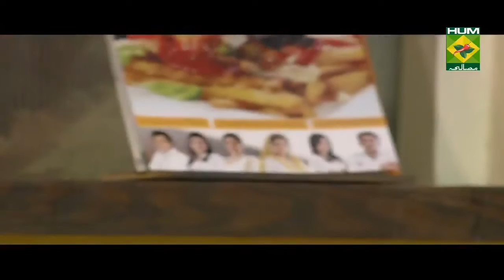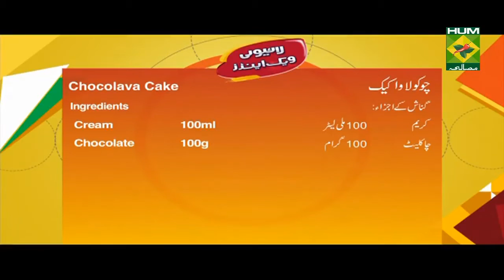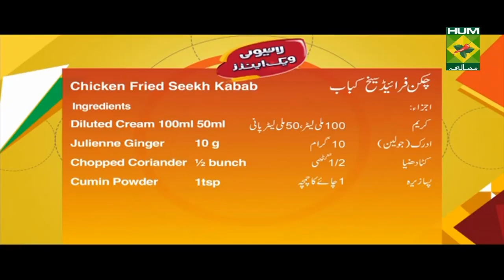Lively Weekends Recipe Chocolava Cake 07 Aug 2016 clip2